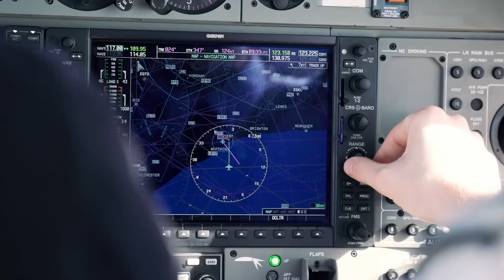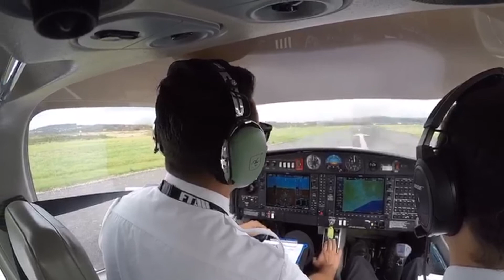STEM: What's My Job?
As part of a STEM project, can you guess my job using three objects I commonly use?